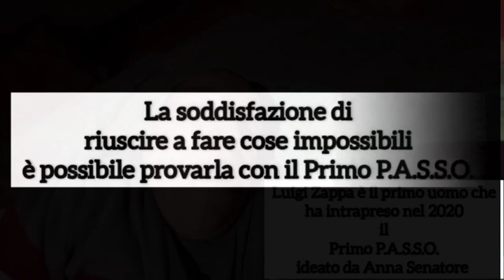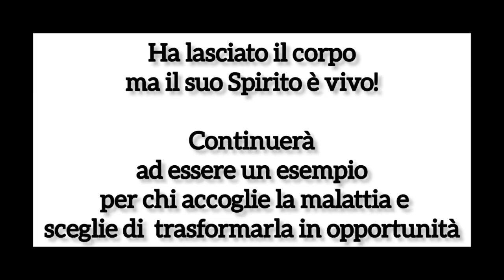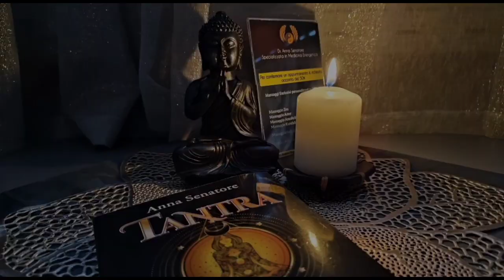Tantra Oro e Guarigione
Questo video è un tributo a Luigi Zappa che negli ultimi due anni della sua vita ha intrapreso il Primo Passo, il percorso di assistenza sentimentale e sessuale Olistico ideato da Anna Senatore®

Come Ambasciatrice di Amore Cosmico Anna e il suo metodo intuitivo ed empirico ha documentato numerosi progressi nello sviluppo motorio ed esperienzale di chi avesse handicap sia visibili che invisibili.

Luigi Zappa affetto da Tetraparesi spastica congenita, offre una testimonianza inconfutabile che potete leggere nel libro Tantra Oro pubblicato da Verdechiaro Edizioni.